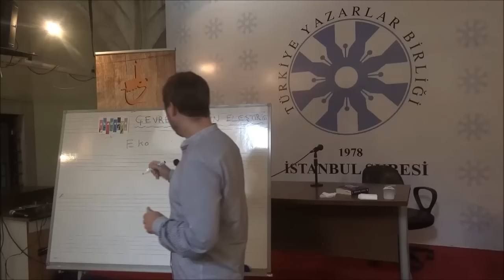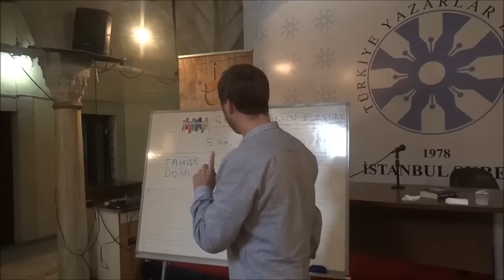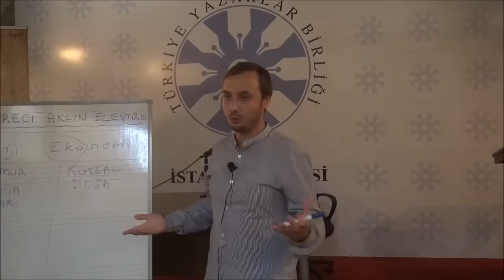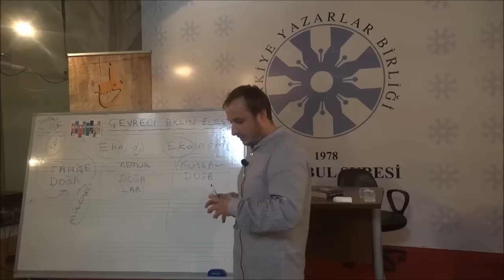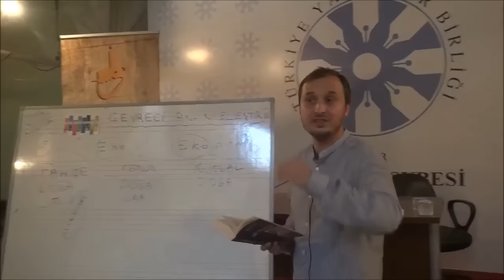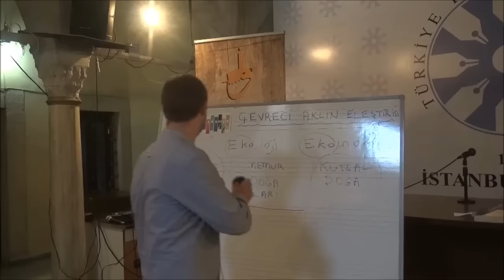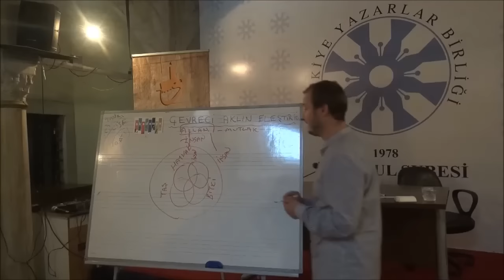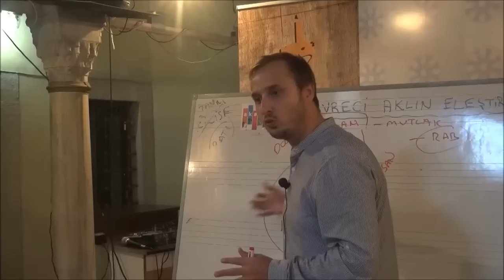MELİH OKTAY - ÇEVRECİ AKLIN ELEŞTİRİSİ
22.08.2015'de AKADEMYA DERGİSİ tarafından Türkiye Yazarlar Birliği İstanbul şubesinde gerçekleştirilen "İktisat ve Ahlâk" konulu konferansın 5.sidir.